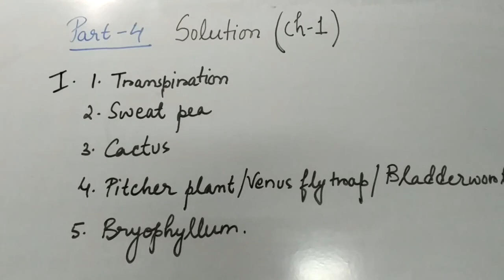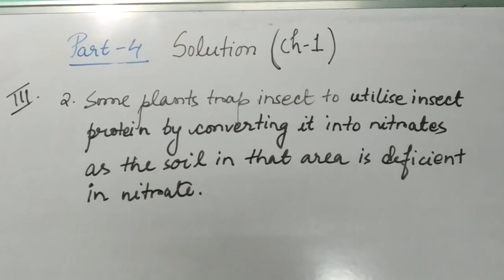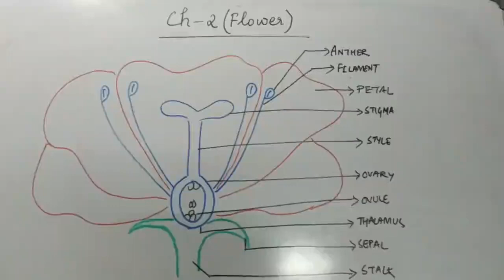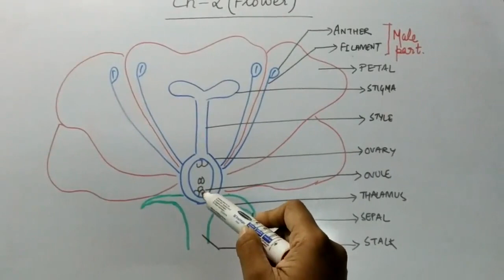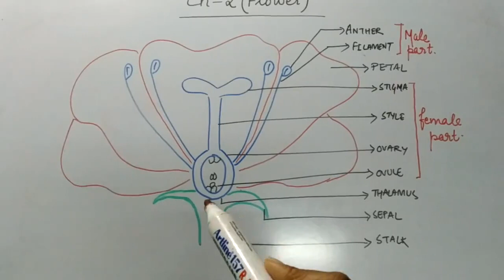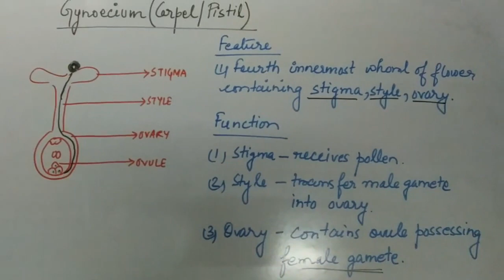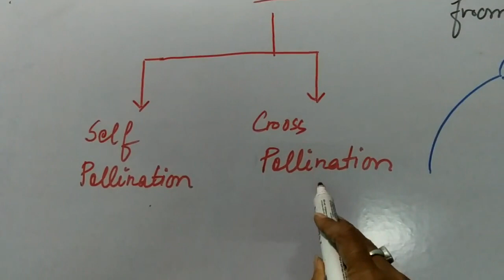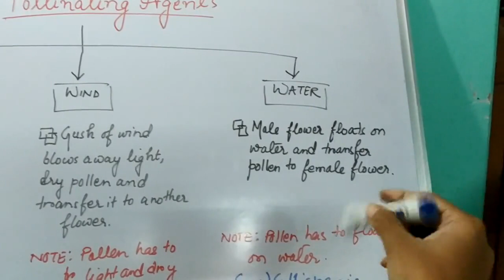6 Biology, Chap-2, Part-1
6 Biology, Chap-2, Part-1